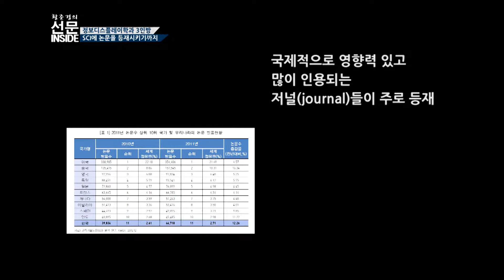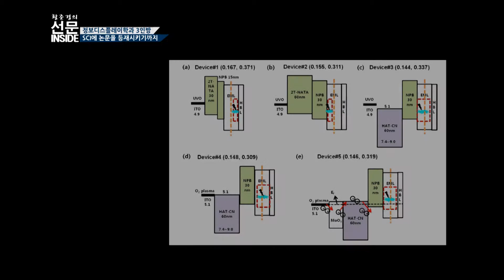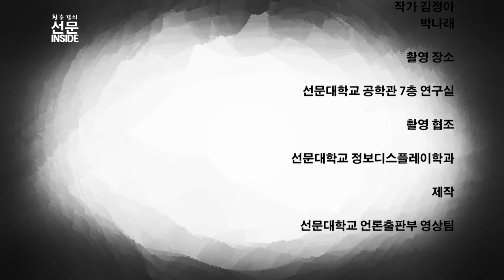선문인 사이드 3화 황준경